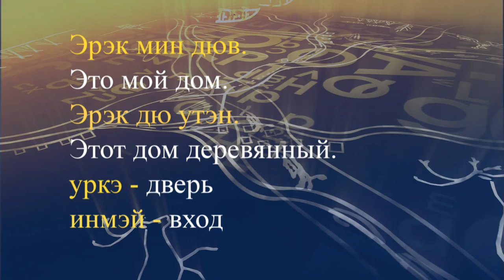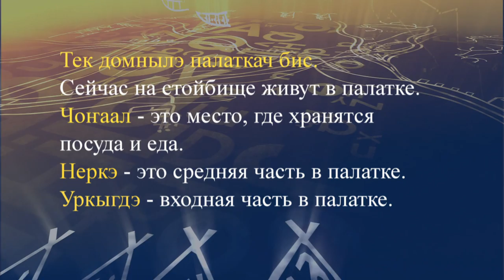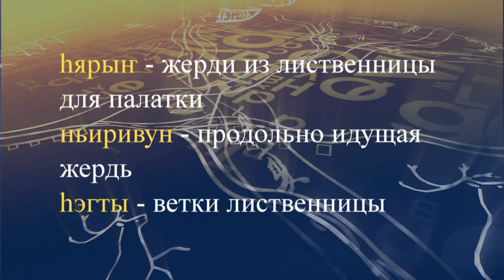teleuroki even 04